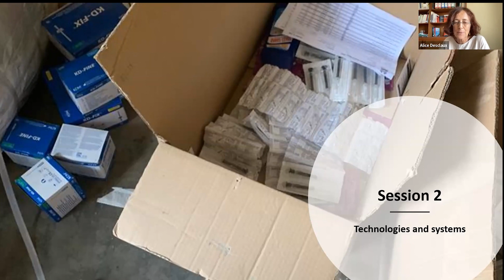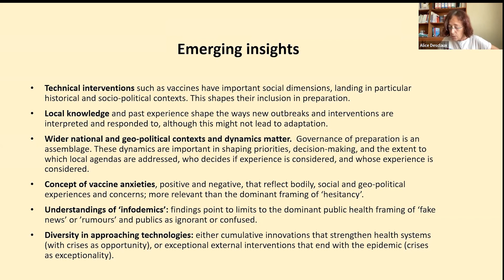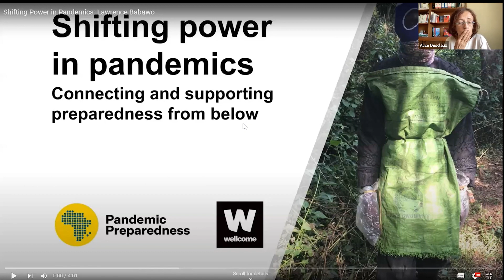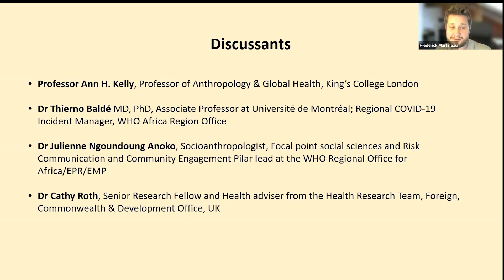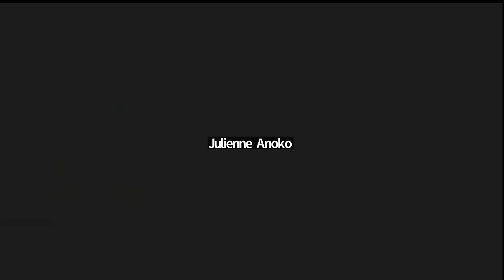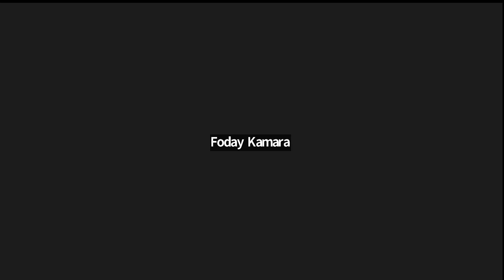Shifting power in pandemics: Session 2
Technologies and systems The balance between technical, risk-based interventions in response to outbreaks and longer-term initiatives to strengthen health and social protection systems, to ensure their agility and build relations of trust, requires further attention. Furthermore, technologies such as vaccines, pharmaceutical treatments and diagnostic tools and the information about their use are not just neutral instruments but have important social dimensions, landing in particular historical and socio-political contexts. What might inclusive ‘systems preparedness’ look like in different contexts?

Panellists:

Professor Ann Kelly, King’s College, London
Dr Thierno Balde, WHO
Dr Julienne Anoko, WHO Regional Office for Africa
Dr Cathy Roth, Foreign, Commonwealth & Development Office, UK